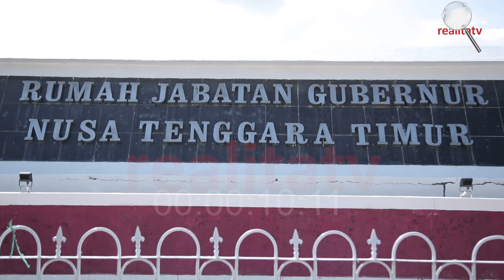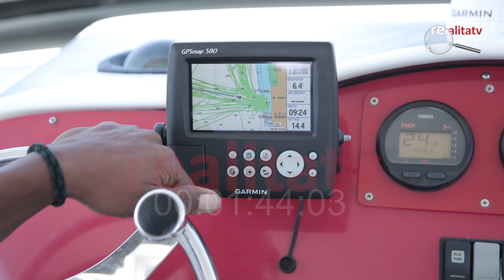SURGA TERSEMBUNYI DI NTT - BAGIAN 1.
# realita tv
# rahma sarita
# sarita tv
# metro tv
# psbb jakarta
# cnn
# kompas tv
# inews
# berita satu
# tv one
# tribunnews
# kerumunan jokowi
# jokowi ntt
# rocky gerung
# berita terbaru
# berita terkini
# politikus